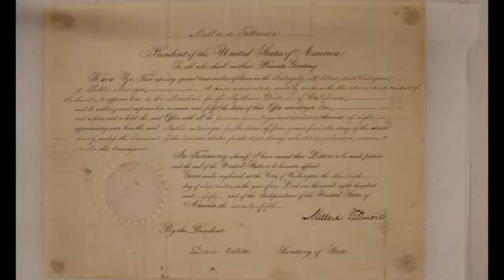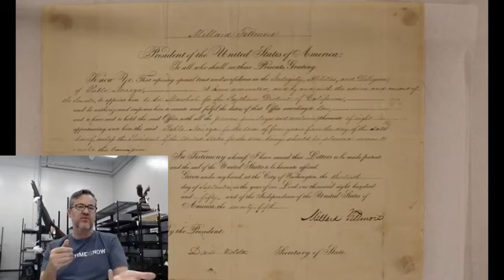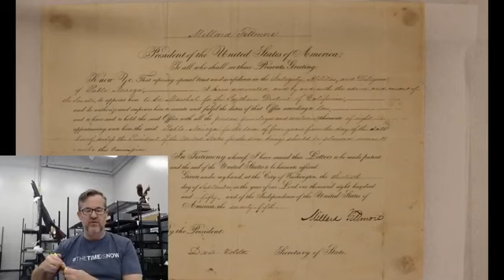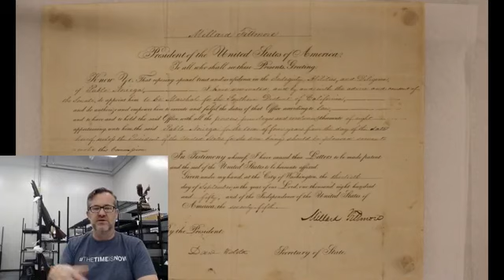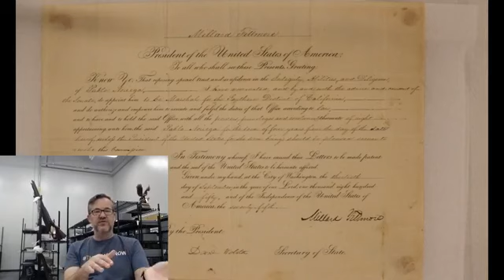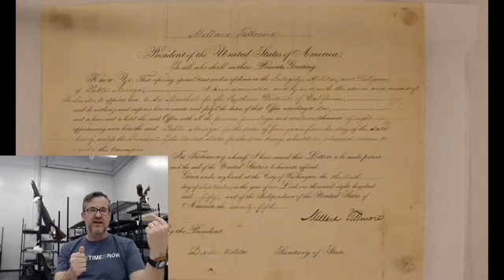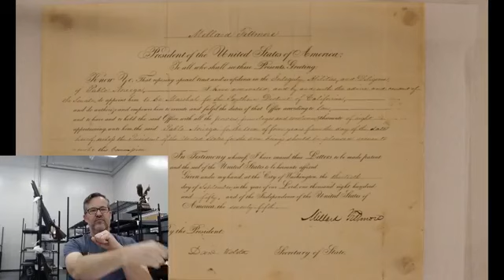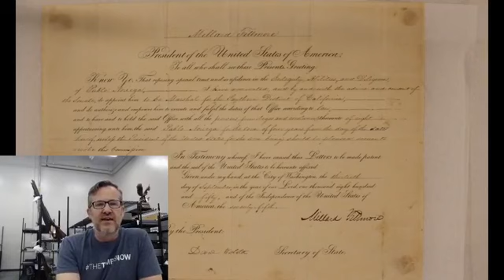Curator Conversations - Stories of the Marshals - Hispanic Heritage Month - September 25, 2020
The United States Marshals Museum is a national museum located on the riverfront in Fort Smith, Arkansas. Once open, we will tell the story of our nation’s oldest federal law enforcement agency from its establishment by President George Washington through current day. The Museum will honor the sacrifice of Marshals killed in the line of duty, as well as those who continue to place their lives in harm’s way as they enforce the Constitution.